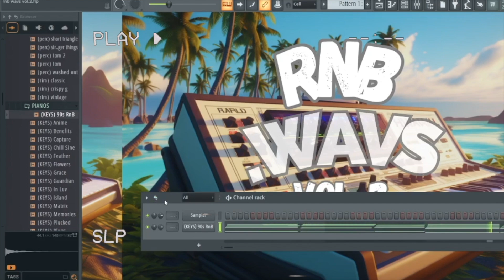[Free] 90s/2000s Drum Kit "RnB .WAVS Vol.2" I Lawsy, Aaliyah, 10Dunkin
- Paid Version: 170+ Sounds
- Free Version: 20 Sounds

Bass: 15
Kicks: 17
Percs: 20
Hi-Hats: 23
Pianos: 17
Perc Loops: 11
Drum Fills: 10
Drum Loops: 20
Snares: 12
Claps: 12
FX: 14

Inspired by rising artists such as Lawsy, Tana, 10dunkin & of course timeless 2000s RnB (Aaliyah, Jodeci, Tyrese, R Kelly, & countless others!

-Composed with love by producer @prodxoasis

Step into a time machine and transport yourself back to the glory days of '90s R&B and early 2000s soulful tunes with our cutting-edge R&B Drum Kit. Immerse yourself in the signature sounds that defined an era, embraced by legendary artists and music producers worldwide